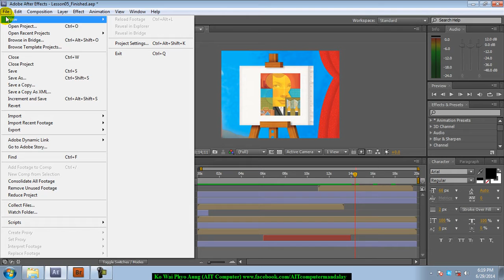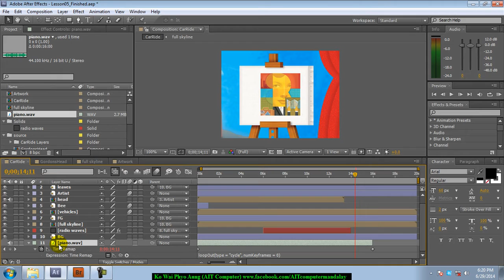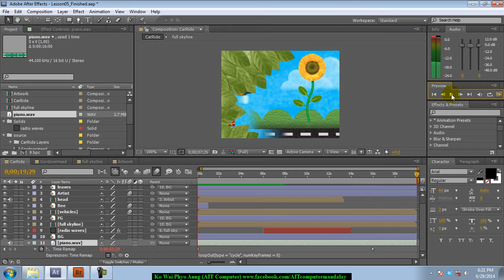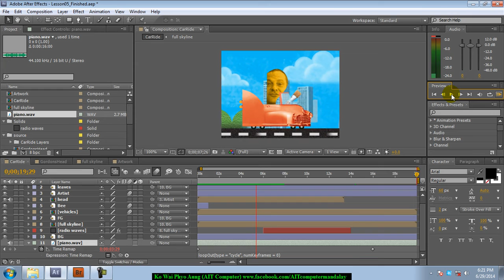Audio track တစ်ခုဘယ်လိုထပ်တိုးမလဲ | How to add audio track in Adobe Premiere Pro Myanmar Lesson